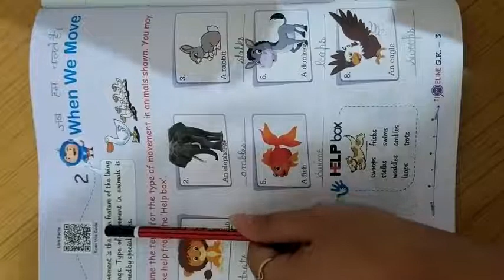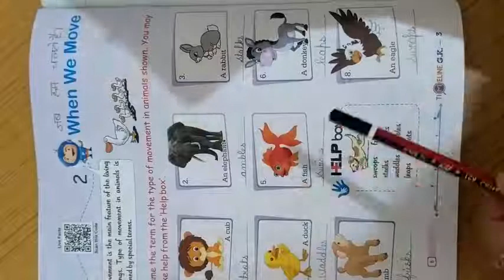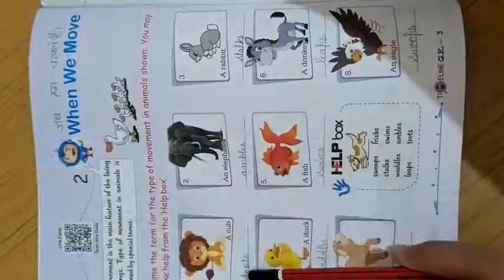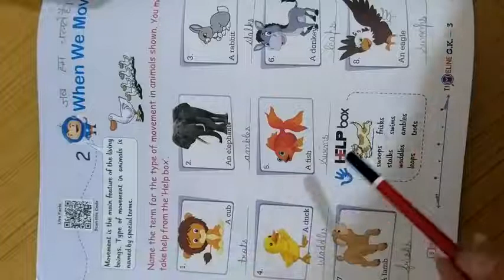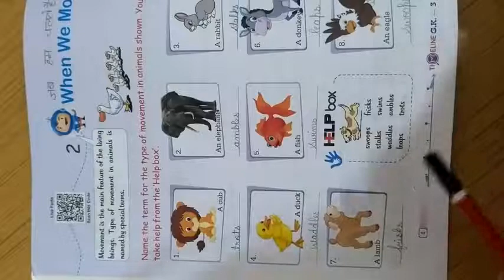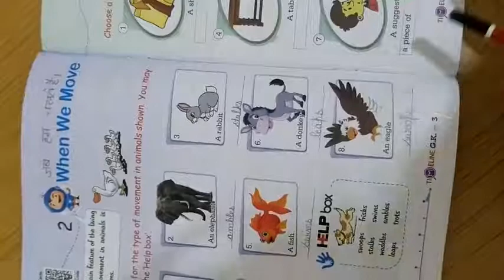class -3rd ch -2 When We Move